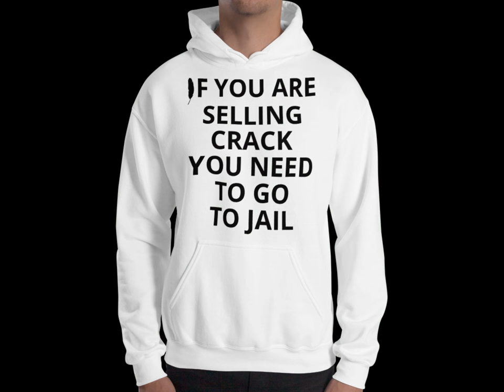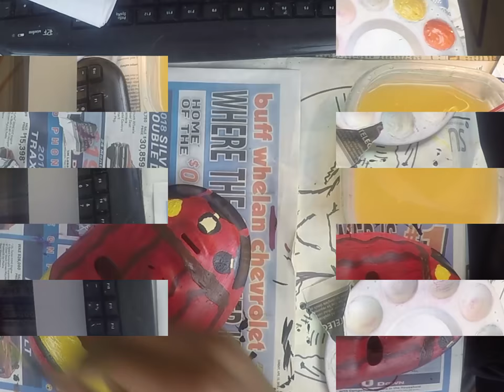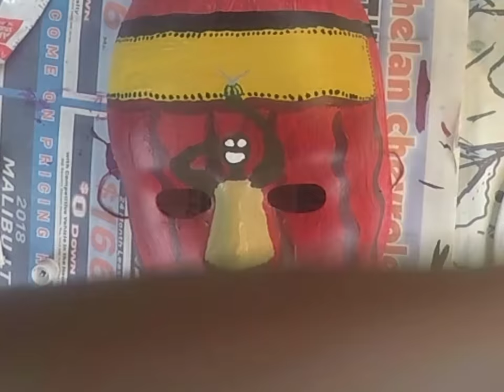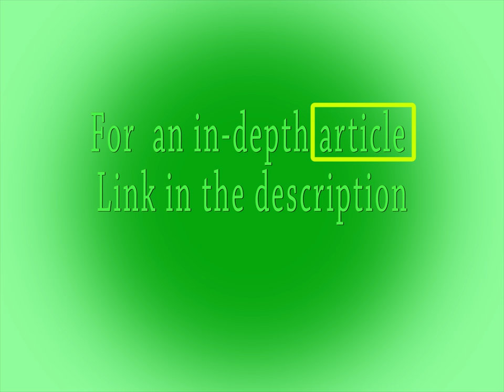Red Brown Gold Black Art Mask Making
We show a timelapse of a piece that we perfected showing how the American cuts the string and is no longer a puppet. For an in-depth link of the article we made explaining this, Terrorist Rick Snyder, Donald Trump, Lyor Cohen, Aboriginal and Original difference and much more click down below!

*Links*

GoPro HERO 4 Silver Edition 12MP Waterproof + 32GB MINI SD Card+ 2 Batteries+ Case+ Head/chest/wrist Mounts, Sports & Action Camera Bundle

The God-Awakening Diet: Reversing disease and saving the planet with a plant based diet 2nd Edition
Alkaline Herbal Medicine: Reverse Disease and Heal the Electric Body